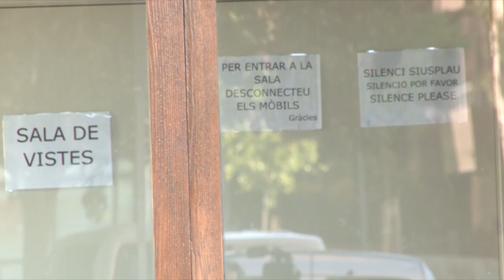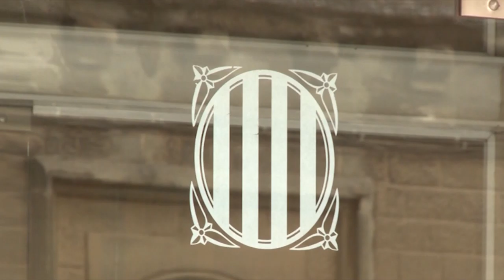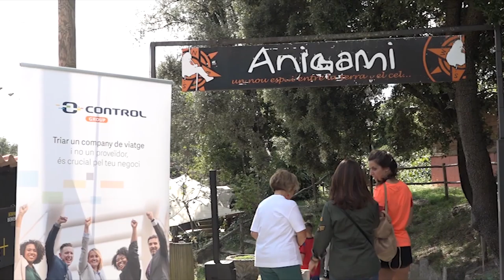Info Taronja 08-10-2019